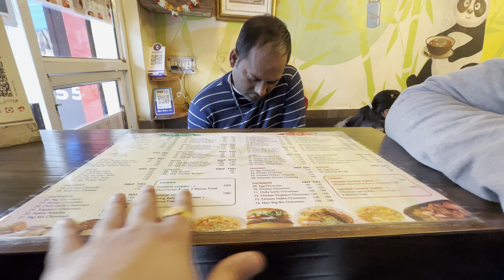Trip Se Pehle Yeh Kya Hogya or Logo Ki Soch Choti Hi Rahegi😲| Musafir with Mic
Music used in this Video 👇
▪ Musician: By Challenge
▪ Musician: Abhishek Andrews
▪ Musician:  Fredji
▪ Musician:  Damtaro da
• Roa - Innocence 【Official】
▪ Musician: By ROA